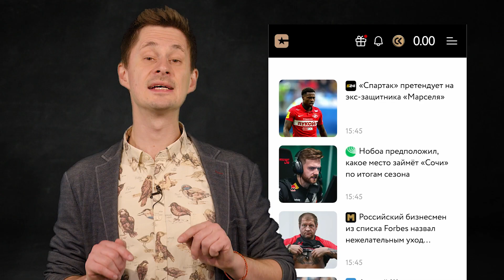ЦСКА - СКА. Прогноз Батрака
Платим за чтение новостей и даже за регистрацию.

Эксперт «Рейтинга Букмекеров» Артем Батрак дал прогноз на матч регулярного сезона КХЛ ЦСКА - СКА.

В этом видео:
Прогноз от Батрака
Ставка на матч ЦСКА - СКА
Анонс матча ЦСКА - СКА